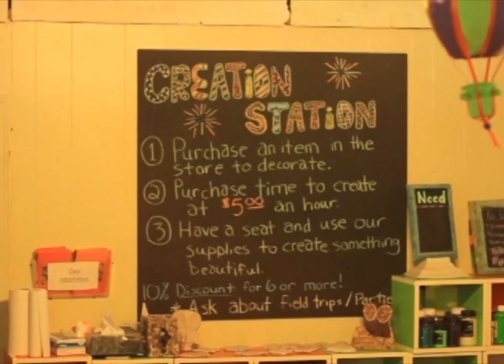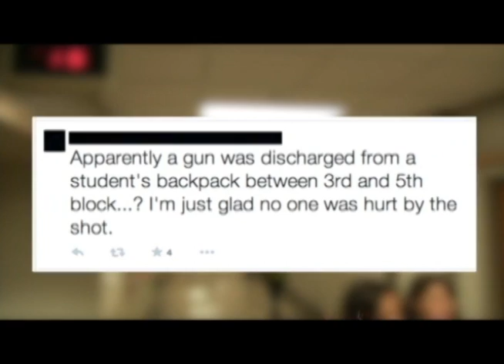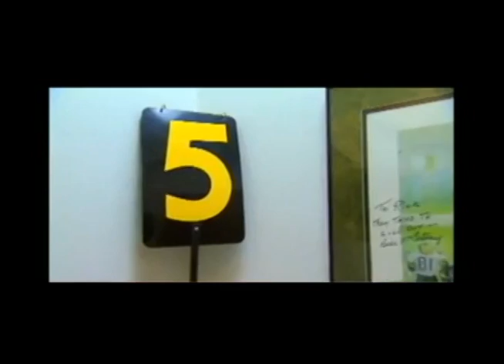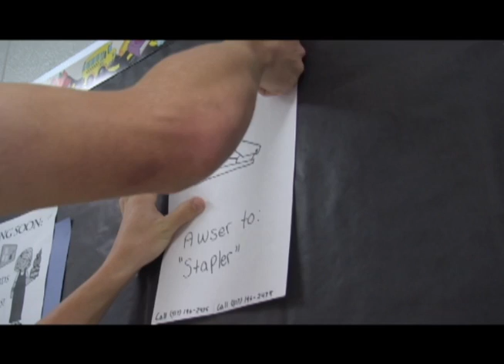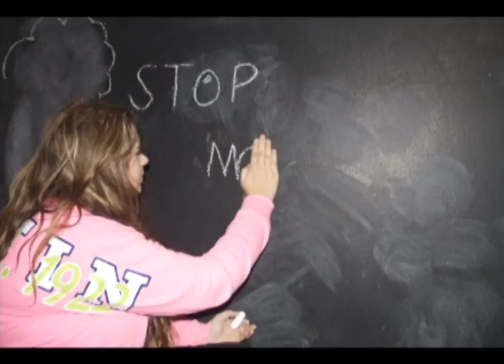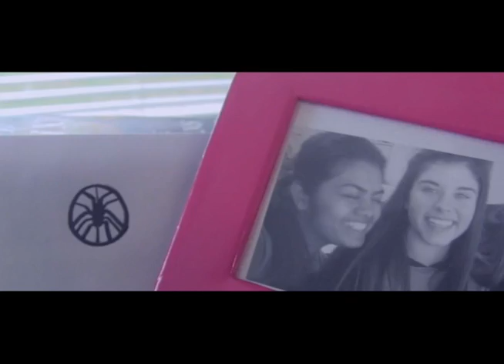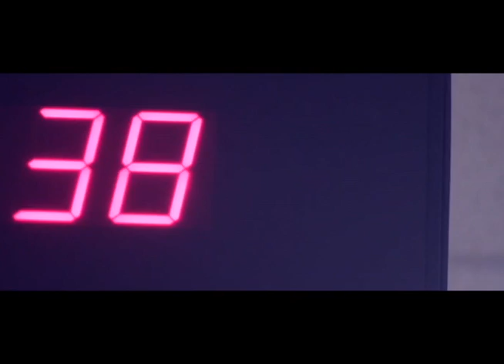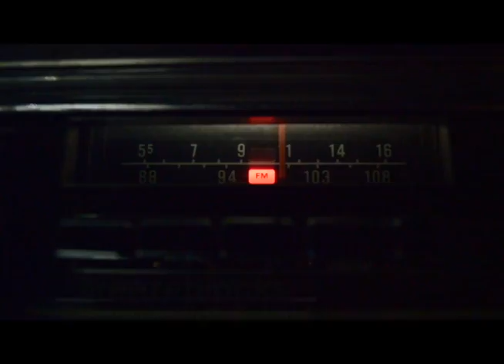Media Showcase 2014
The award winning entries from a local video competition including high schools from southwest Missouri and southeast Kansas.